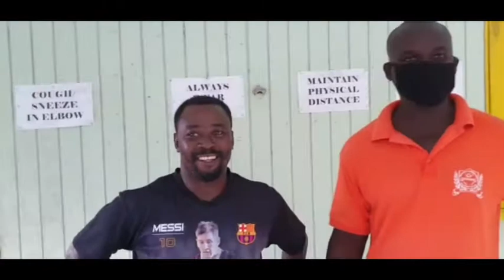DTWV Eps - Update St Vincent Shelter North Union - DONATE! - Money Matters May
We're ending the Money Matters May with a follow up of how we started it: Talking about giving back to St. Vincent as many people have been evacuated from their homes due to the volcano eruptions on the island. In this episode you get to see what the situation is at the North Union shelter, the bigger shelter of the 2 that we are helping out with 110 occupants.

Big kuddos to Mr Kaman Greene (Shelter Manager), Mr Johny Knowell (Assistent Shelter Manager) and Ms Colleen Nero (Chef) for keeping things running smoothly. Let's help them out as they are still  in need of personal care items (shower gel, toothpaste, shampoo & conditioner, deo, towels...)  masks, disposable plates & utensils, etc.

(for blogs and more inside scoop - all the tea, honey, all the tea!)